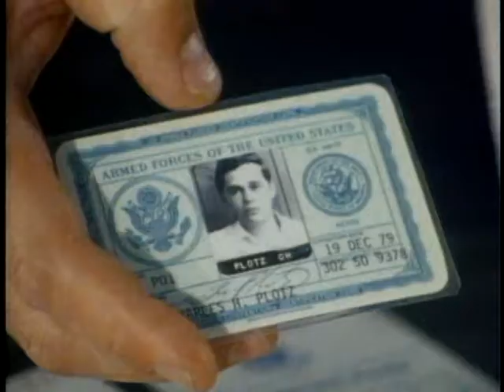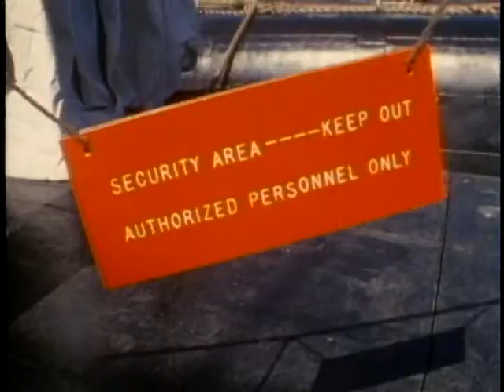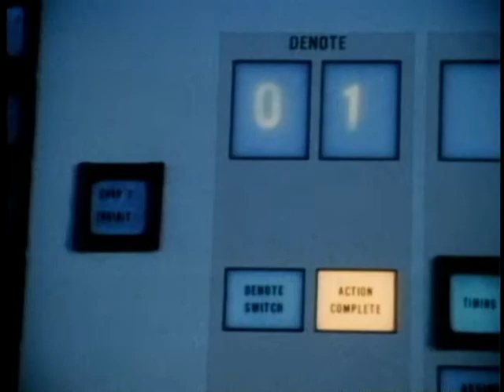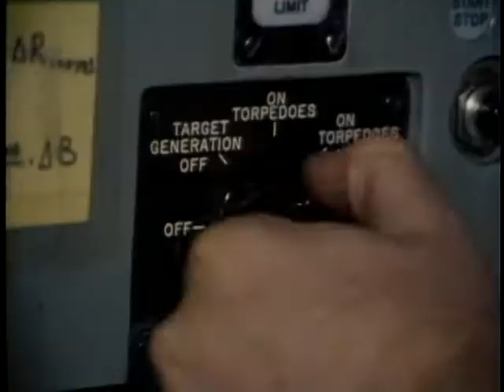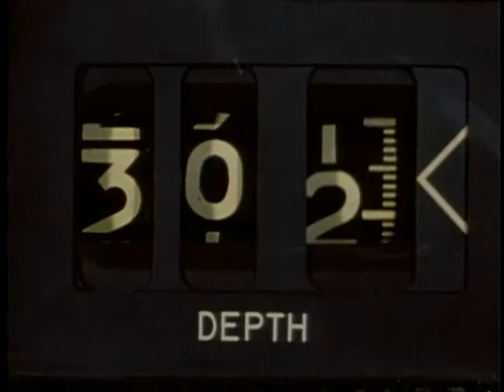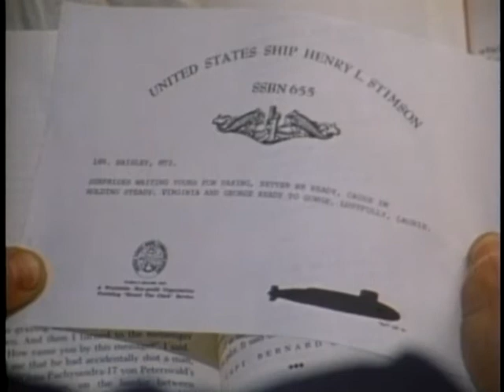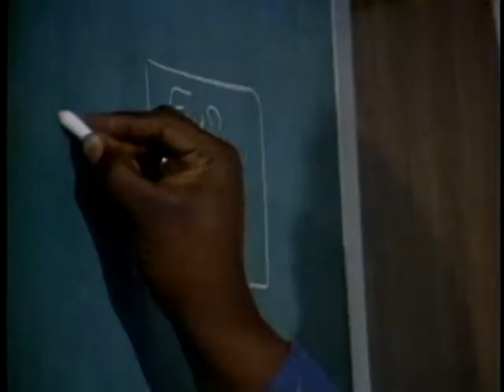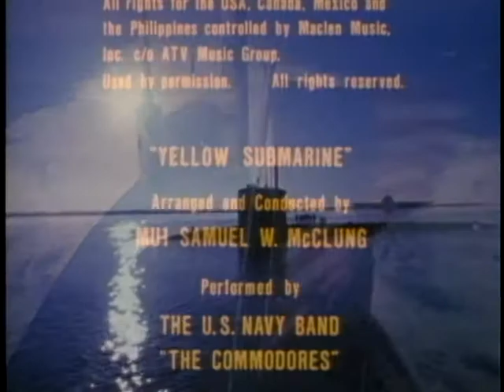CNO SITREP 13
CNO SITREP 13 - Department of Defense 1978 - PIN 35512 - TO INFORM NAVY PERSONNEL OF THE LATEST DEVELOPMENTS ON THE SITUATION OF TODAY'S SUBMARINE WARFARE COMMUNITY.